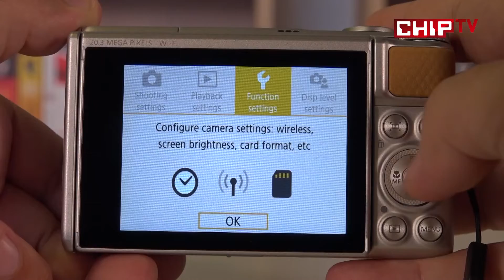Canon PowerShot SX740 HS İncelemesi - Kompakt Fotoğraf Makinesi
Canon PowerShot SX740 HS dijital fotoğraf makinesi, bir akıllı telefon katili mi? İnceledik!